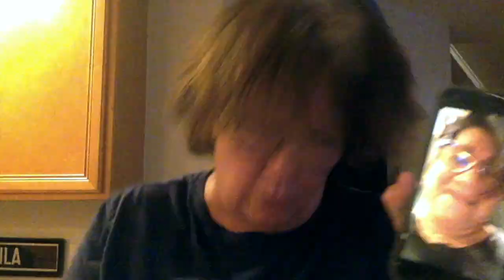Gay and Gray 3, Gray Pride, Going Gray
Gay and Gray, Gray Pride, Going Gray, Stop Coloring your Hair,